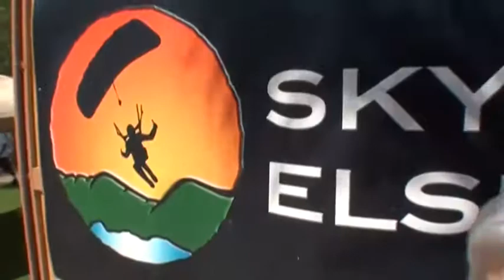Carol Burgess SKYDIVES!!